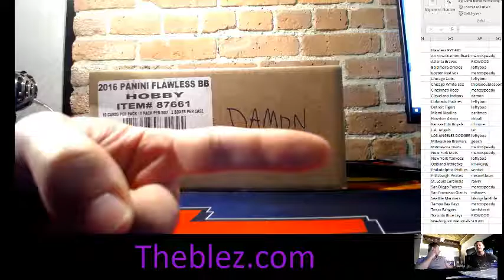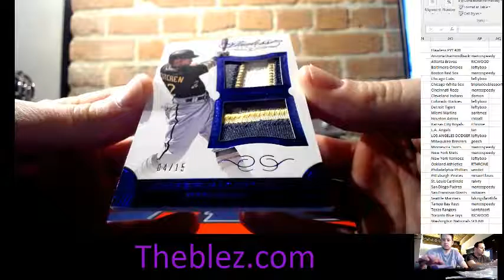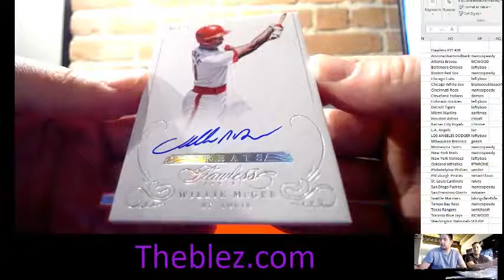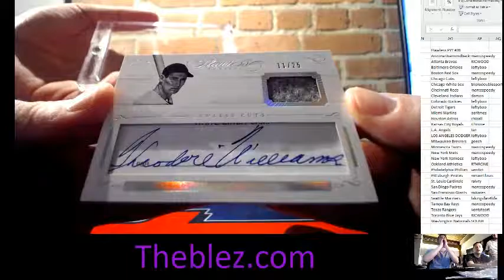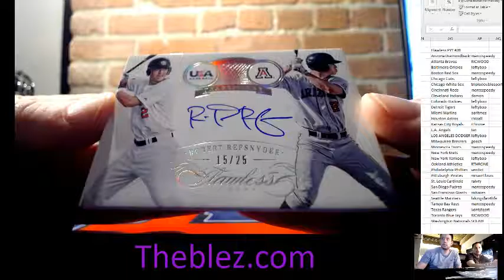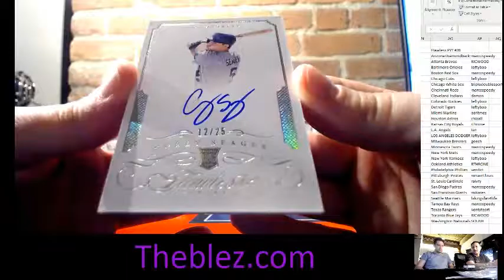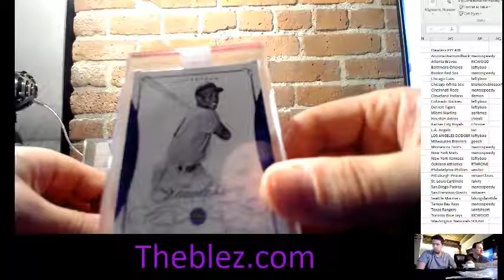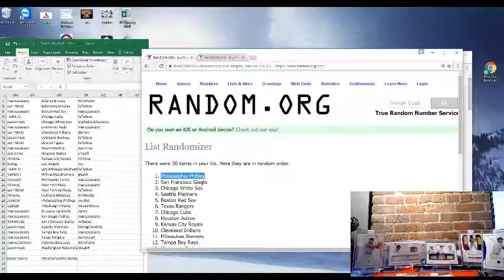2016 Panini Flawless Baseball Group Case Break PYT #20